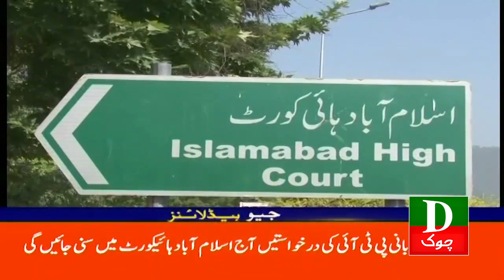Headlines 10 AM Cipher Case Mein PTI Ki Darkhwast 1 Feb 2024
Imran Khan
Nawaz Sharif
Maryam Nawaz
Shahbaz Sharif
Hamza Shahbaz
Shah Mehmood Qureshi
Asad Umar
Bilawal Bhutto
Asif Ali Zardari
Election 2024
Election Commission
Naz Baloch
Murad Saeed
Ali Muhammad Khan
Election Commission
Barrister Gohar Khan's
CJ Isa
Supreme Court of Pakistan
Sheikh Rasheed
Asifa Bhutto
Ghareda Farooqi
Farooq Sattar
Mustafa Kamal
Latif Khosa